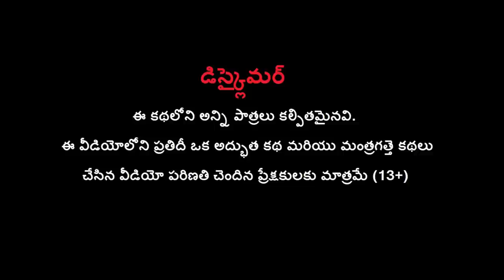100 లీటర్ల ఆవు పాలు - 100 LITERS COW 🐮 MILK Story | Telugu Moral Stories | BUL BUL TV Telugu Kathalu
Watch 100 లీటర్ల ఆవు పాలు - 100 LITERS COW 🐮 MILK Story | Telugu Moral Stories | BUL BUL TV Telugu Kathalu.